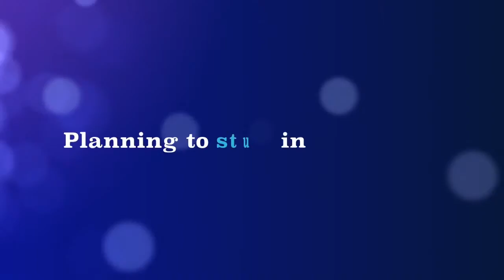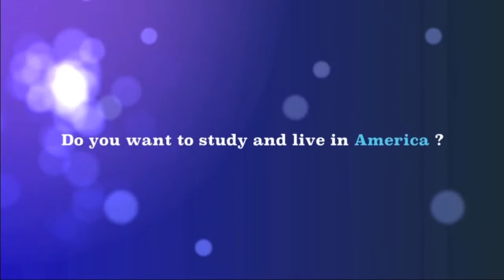Major America Demo 中文字幕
Our new program Major America features in-depth interview with professors, current students and graduates from top universities in the US. Before you burn away hundreds of thousands of dollars to study in America, we want to give you a way to know what you are getting into.